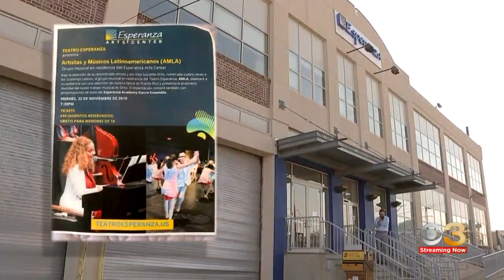Hispanic Heritage Month: Local music teacher is doing more than teaching her students Latin songs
Vittoria Woodill takes us to Alma Music School to meet Suzette Ortiz.